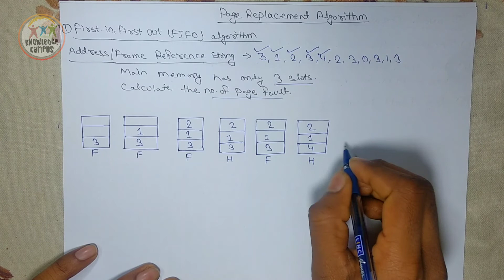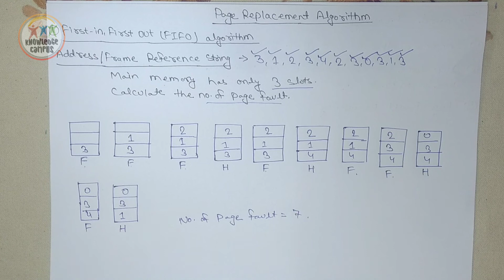First In First Out (FIFO) Algorithm | Page Replacement | In Hindi | Operating System | Lecture 35